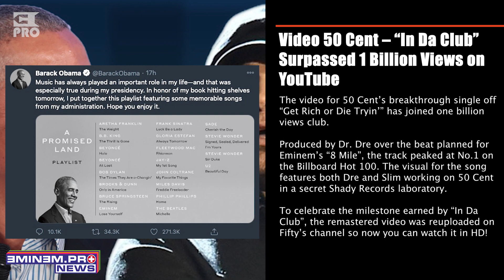Barack Obama Recommends Eminem – “Lose Yourself”